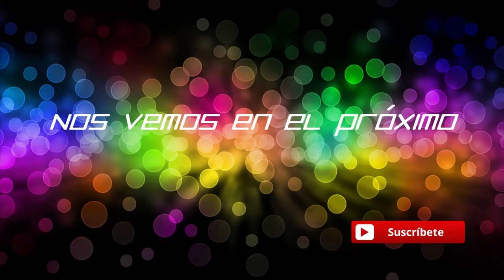THE CYCLE: FRONTIER - Un vistazo al lanzamiento oficial!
Battlenet: Fonsobv#2347.
Steam : Fonsobv
Uplay: fonso_
Juegos sueltos : Rojasu o Fonsobv

Saludos